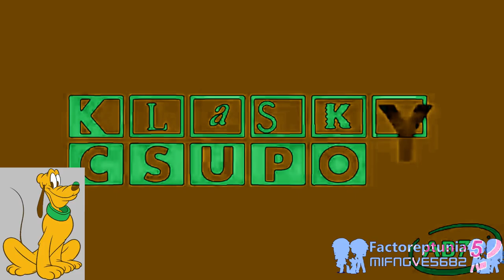{Requested} Klasky Csupo 1998 Super Effects in PlutoFlangedSawChorded